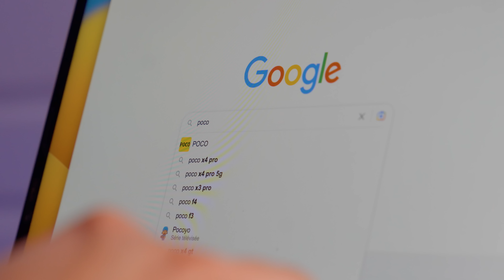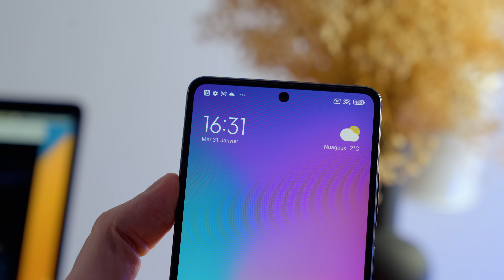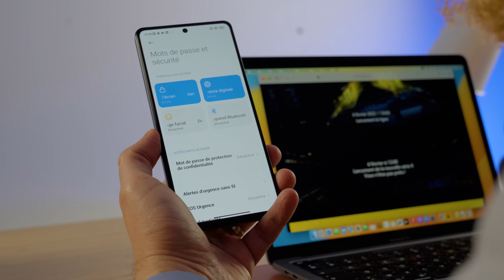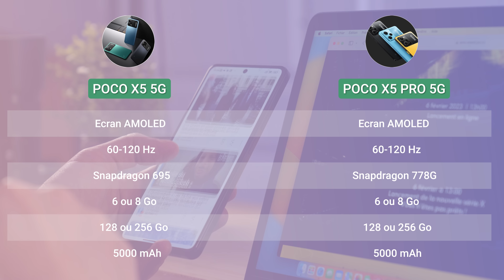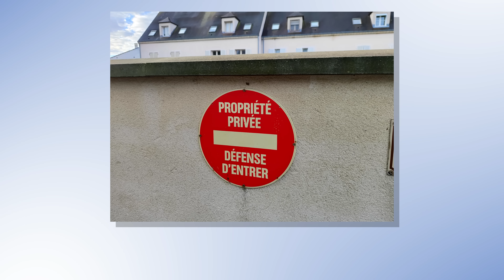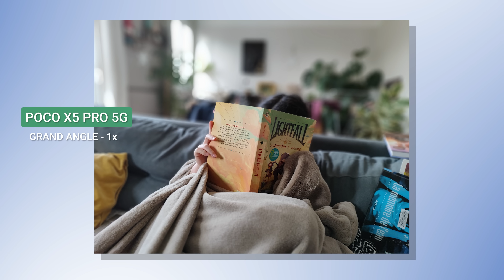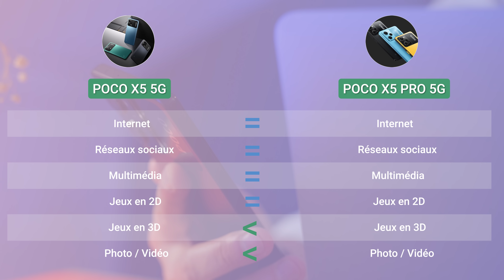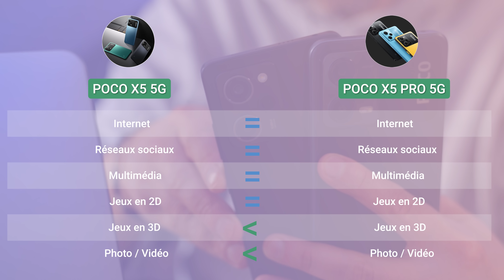POCO X5 5G & POCO X5 PRO 5G : des smartphones qui flirtent avec le haut de gamme pour moins de 350€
Marre des smartphones trop cher. J'ai une solution pour vous. Et en fait, j'en ai même deux : le Poco X5 5G et le Poco X5 Pro 5G. Des smartphones qui ont tout des grands, sauf le prix. Et on en parle en détails dans cette vidéo.

🔥OFFRE: une POCO Watch (€89.99) + bracelet POCO Watch (€14.99) offerts jusqu'au 13 février 2023 sur les versions 8+256Go.

TIMECODE

00:00 - Intro
01:01 - Un design dans l'air du temps
03:00 - De belles surprises sur le plan technique
05:40 - De réelles compétences en photo
08:26 - La conclusion

MON MATOS

🔥 Boîtier principal
🔥 Boîtier secondaire
🔥 Zoom pour la vie de tous les jours